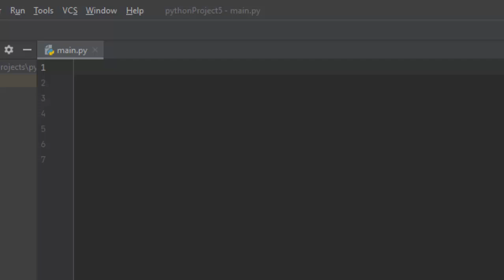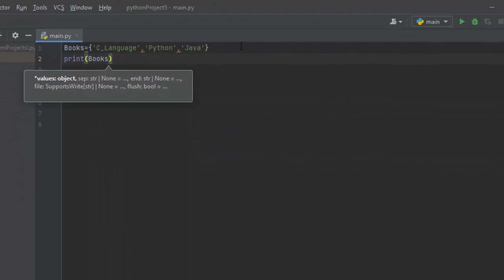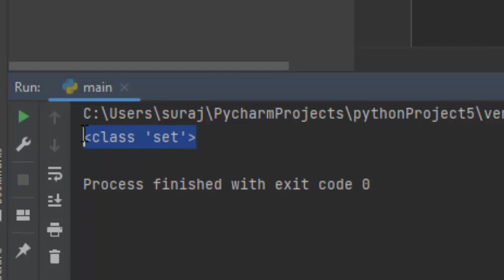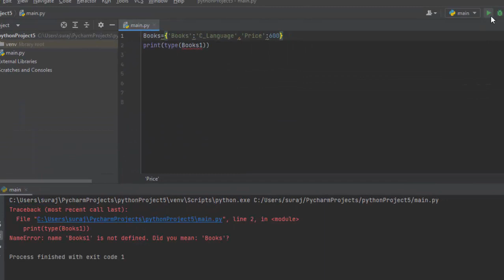Set and Dict Data type in Python@COMPUTEREXCELSOLUTION